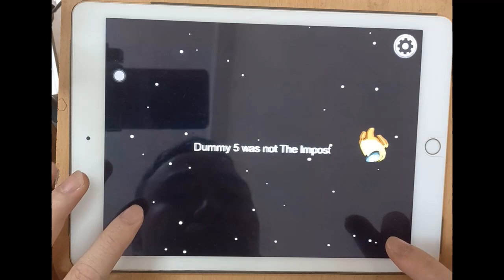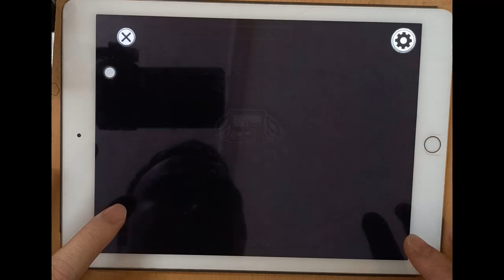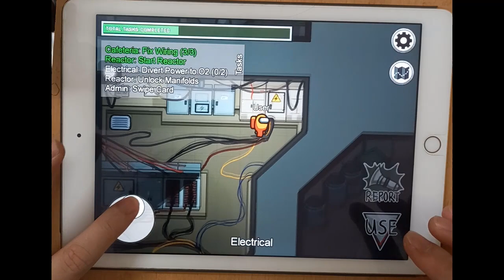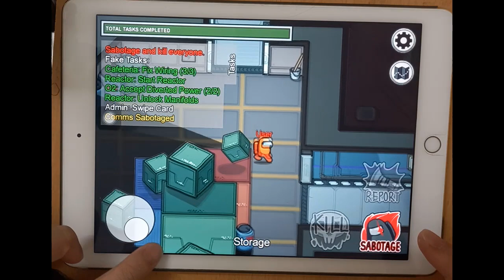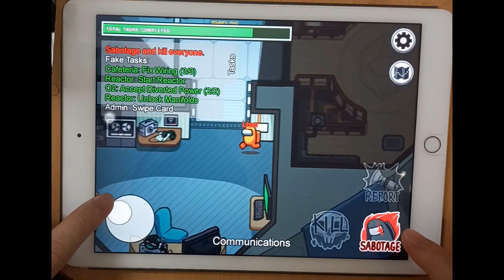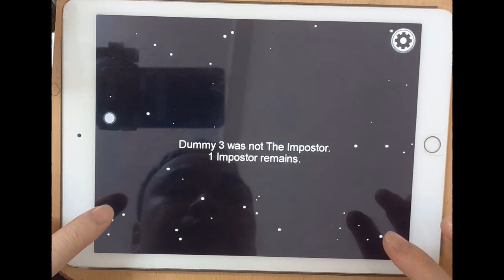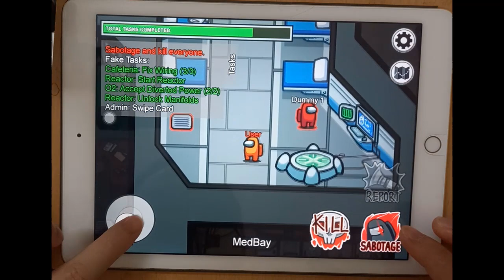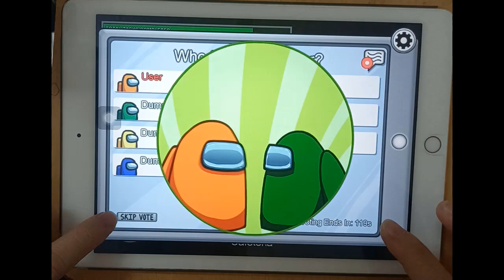First Play Game Among Us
Today I will play game Among Us. This is my first time learning to play this game. Let's go!